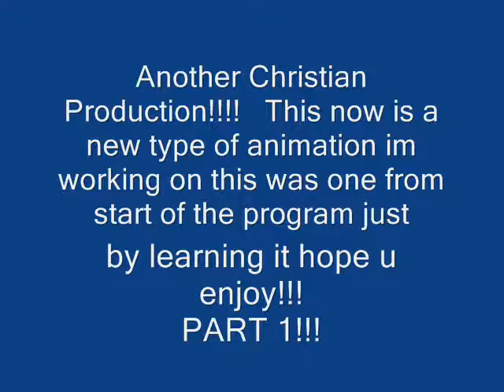Sprite Animation (itachi vs sasuke)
My 1st sprite animation 1st few hours learning the program so dont be too hard on me